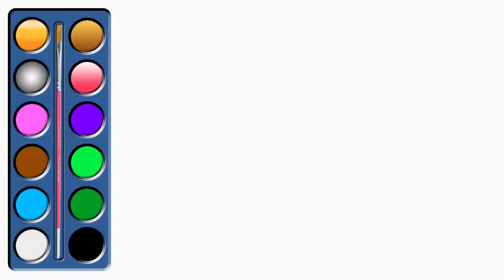Coloring Emojis Emoji Coloring Pages, Book, Pictures & Sheets for Kid HD